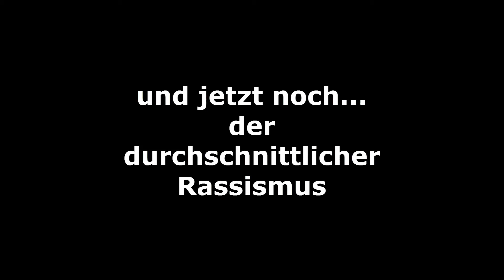Minecraft - RageMode mit ERIC STEFFENS #1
kleine runde mit Eric Steffens. mit kleinen rassistischen Äußerungen :)